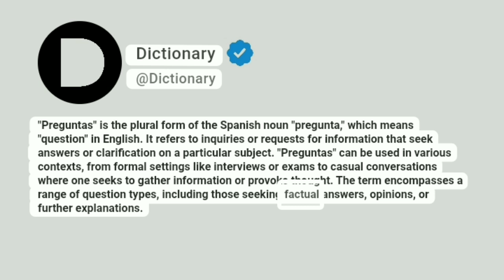Preguntas Meaning In English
"Preguntas" is the plural form of the Spanish noun "pregunta," which means "question" in English. It refers to inquiries or requests for information that seek answers or clarification on a particular subject. "Preguntas" can be used in various contexts, from formal settings like interviews or exams to casual conversations where one seeks to gather information or provoke thought. The term encompasses a range of question types, including those seeking factual answers, opinions, or further explanations.